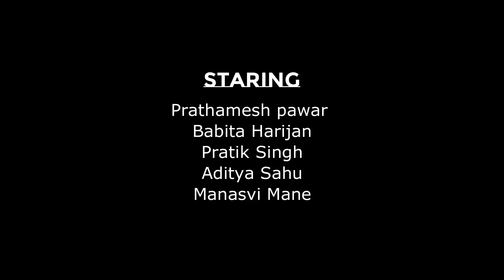First Kiss : Yo Yo Honey Singh Ft Ipsitaa | SKDC | Ash Roy Choreography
Its 2021 and SKDC is back with a new video with a fresh Choreography on the Song 'First KISS' by Yo Yo Honey Singh.

Choreography - Ash Roy
Shot by - Satish Sethi
Staring - Prathamesh Pawar, Pratik Singh, Babita Harijan, Manasvi Mane, Aditya Sahu.